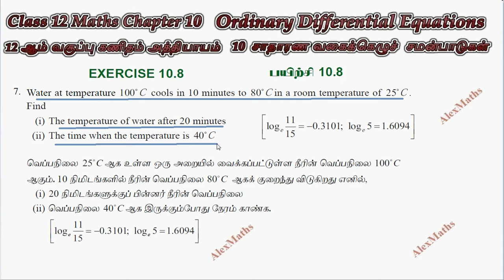12th Maths Exercise 10.8 Q.No.7 Ordinary Differential Equations CHAPTER 10 TN New Syllabus